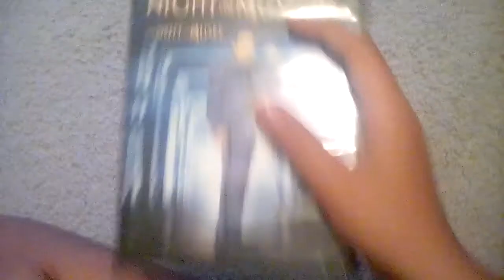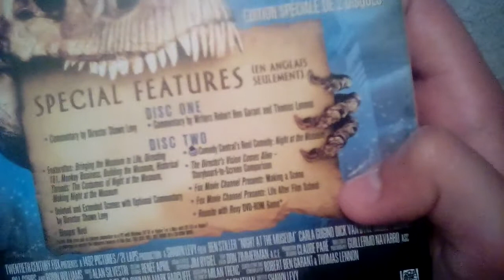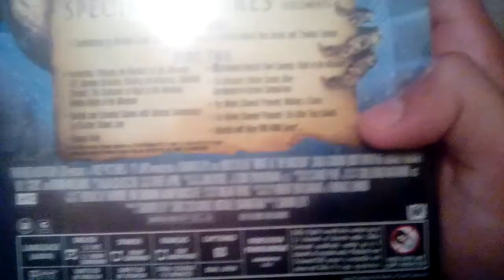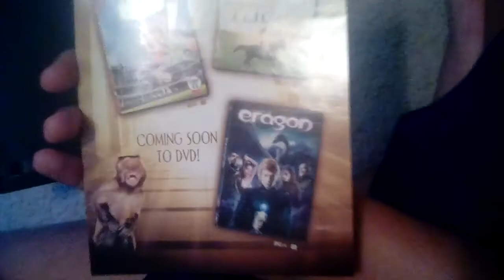DVD Update For August 1 2017